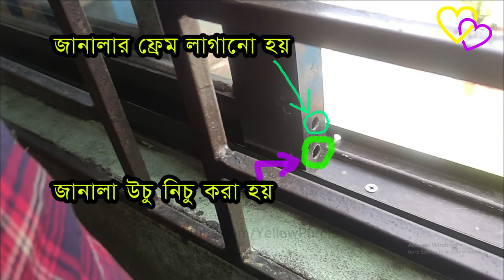থাই জানালা দরজার চাকা কিভাবে পরিবর্তন করবেন || How To Change Thai Aluminium Window Wheel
থাই  জানালা দরজার চাকা কিভাবে পরিবর্তন করবেন

থাই জানালা, দরজার চাকা,কিভাবে পরিবর্তন করবেন,থাই  জানালা দরজার চাকা কিভাবে পরিবর্তন করবেন ,How To Change,Thai Aluminium Window Wheel,Aluminium Window